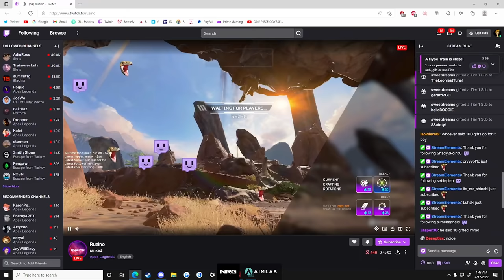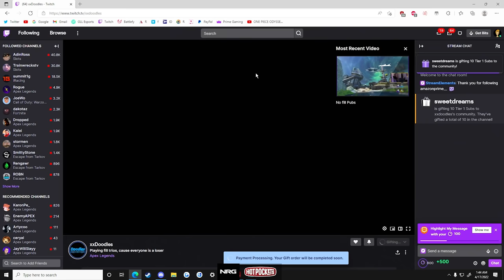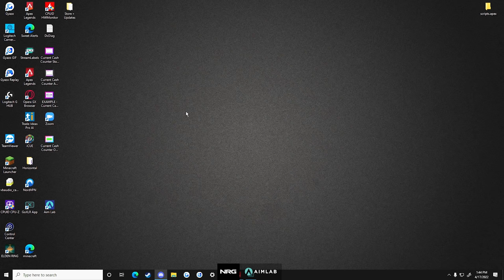How I Went From Bronze 4 to Masters in 100 Solo Games (Apex Legends)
0:00-1:39 Intro
1:40-8:46 Bronze
8:47-14:17 Silver
14:18-29:27 Gold
29:28-45:28 Platinum
45:29-1:03:50 Diamond
1:03:51 Outro